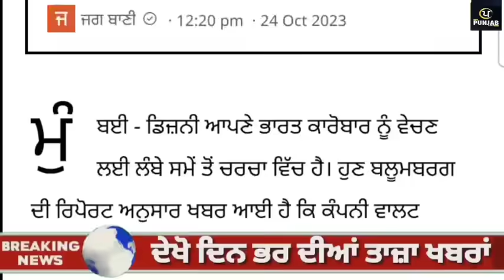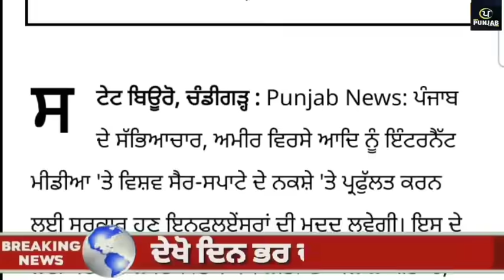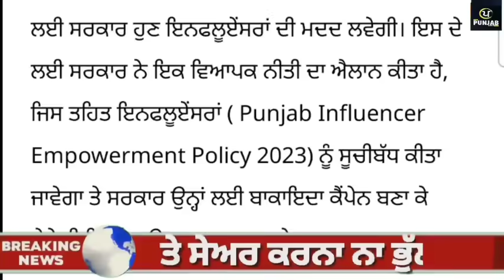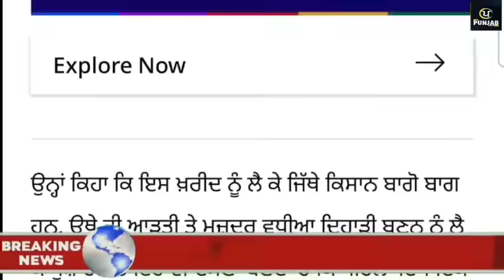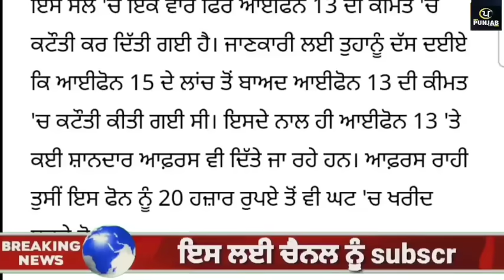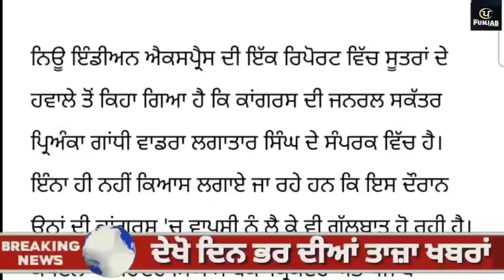Top News of Punjab | 25 October 2023 | Tarsem Singh Matharu | Today Punjab News | Punjabi News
ਦੇਖੋ ਅੱਜ 25 october 2023 ਦੀਆਂ top News of Punjab ਦੀਆਂ ਵੱਡੀਆਂ ਖਬਰਾਂ Tarsem singh Matharu ਦੇ  ਨਾਲ Today Punjab News channel ਤੇ